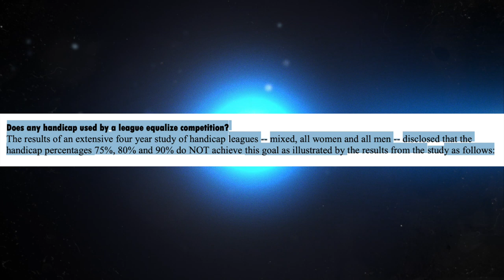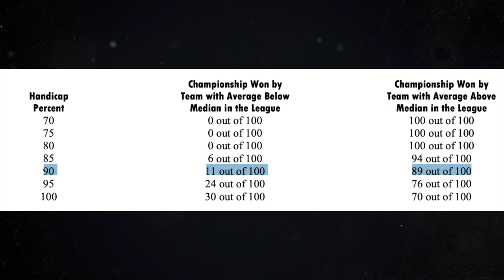TOPIC: What is a fair handicap???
Chris Beans discusses a hot topic in today's bowling leagues!